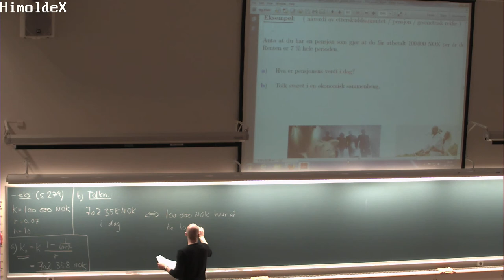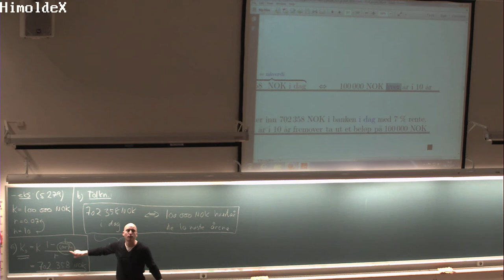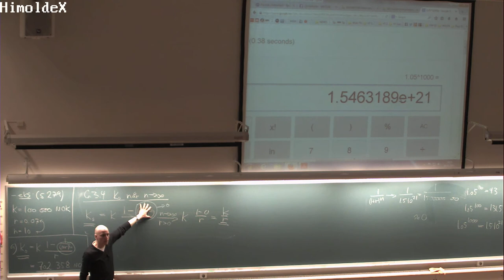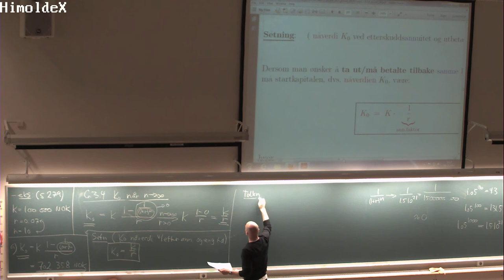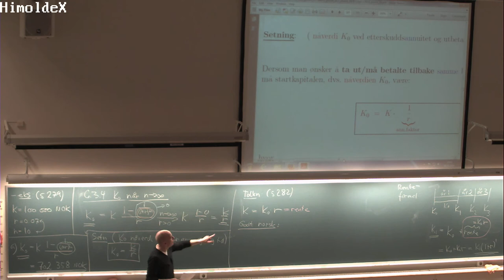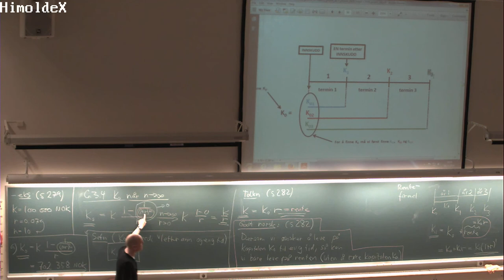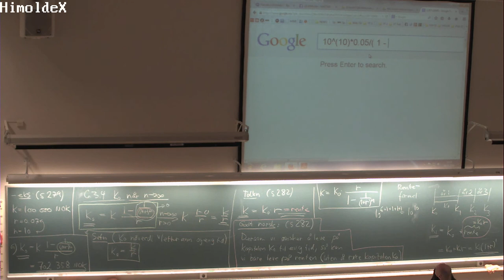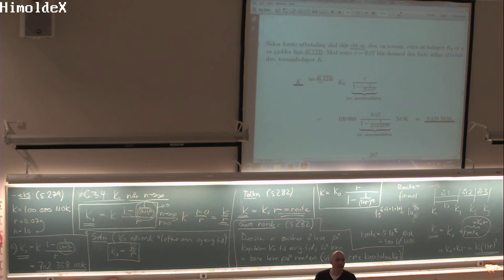01-F-48 Forelesning MAT100 (6. nov. 2014)